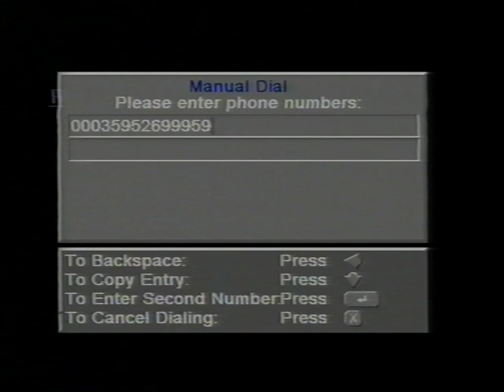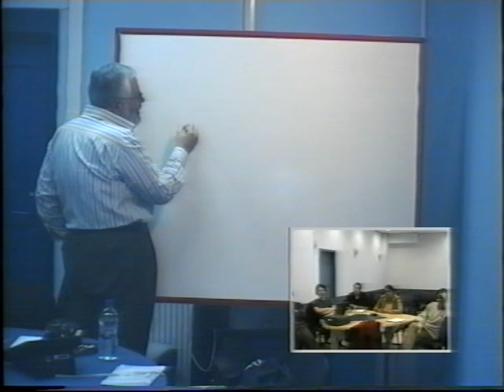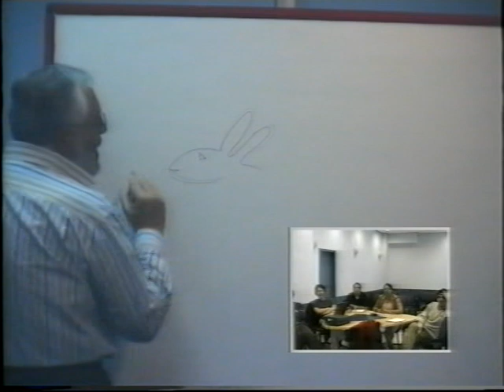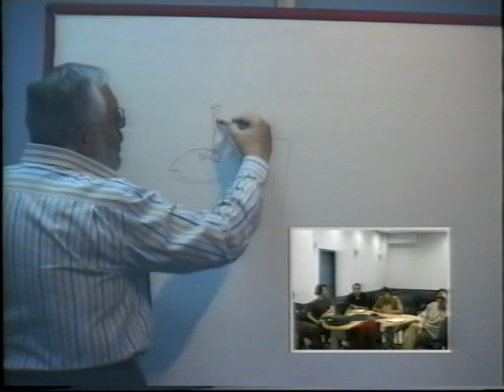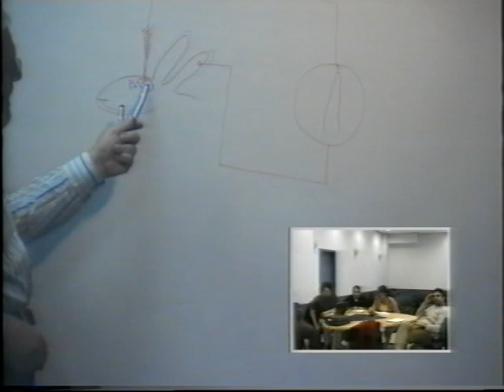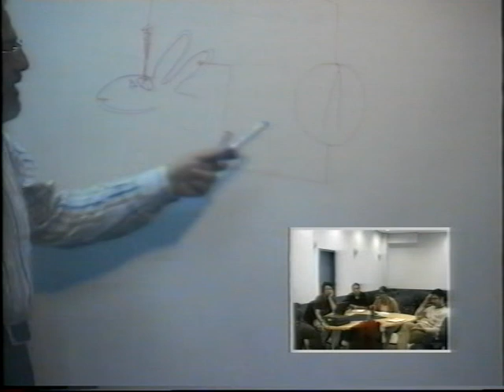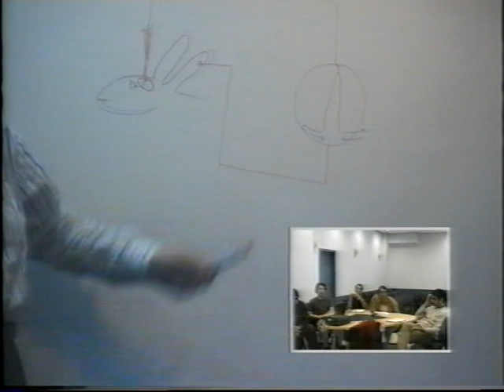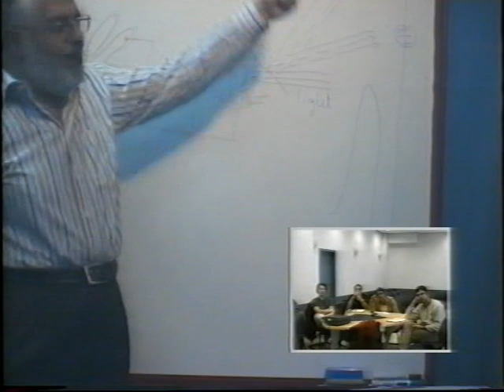ΜΑΘΗΜΑ ΕΞ ΑΠΟΣΤΑΣΕΩΣ (ΕΛΛΗΝΙΚΗ ΠΛΕΥΡΑ) ΜΕΡΟΣ 1